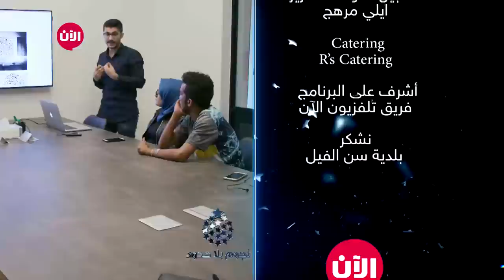يوميات نجوم بلا حدود - الموسم الثاني | الحلقة الثالثة والأربعون